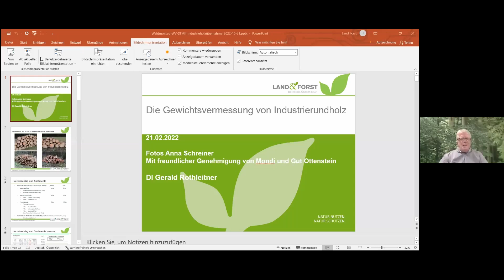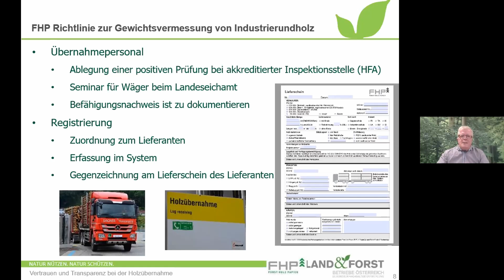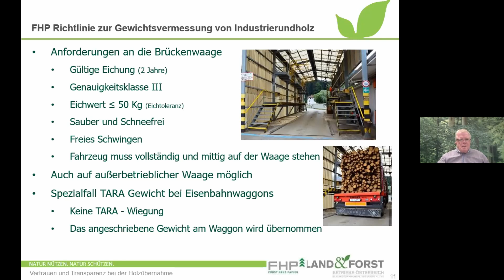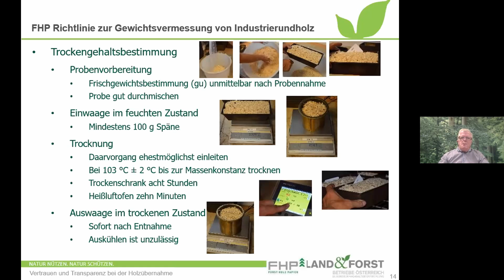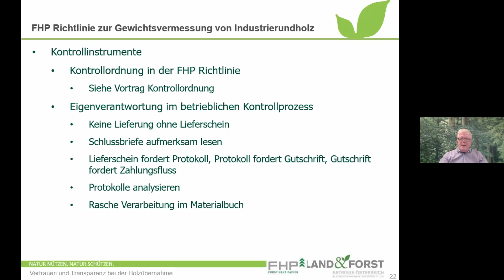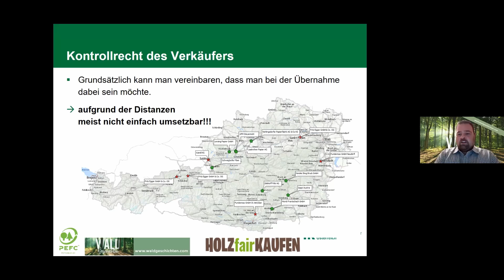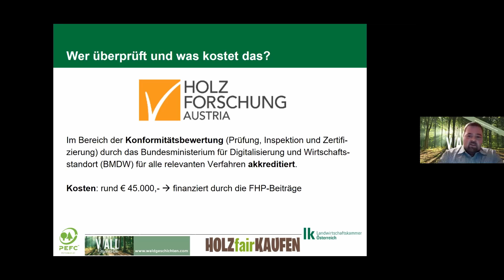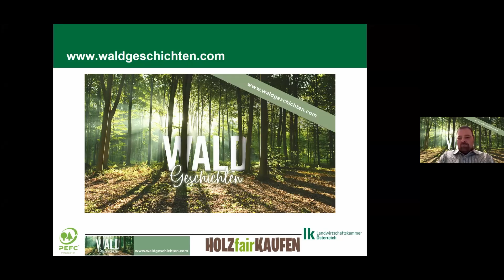20220221_Waldmontag_Übernahme von Industrieholz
Die FHP-Richtlinie mit der Gültigkeit ab 1. Jänner 2015 regelt die Vorgehensweise zur Ermittlung des Verrechnungsmaßes von Industrieholz.

Millionen Kubikmeter an Industrierundholz, Industriehackgut-, Säge- und Hobelspäne werden jährlich an die heimische Papier-, Zellstoff- und Plattenindustrie geliefert. Die Art der Vermessung dieser Handelsgüter ist demnach von großer monetärer Bedeutung.

Mit den durch die Holzforschung Austria erarbeiteten FHP Richtlinien zur Gewichtsvermessung von Industrieholz bzw. Sägenebenprodukten stehen Österreichs Unternehmen verlässliche Regelwerke zur Verfügung, welche auf Basis wissenschaftlicher Erkenntnisse eine praxisgerechte Übernahme sicherstellen.